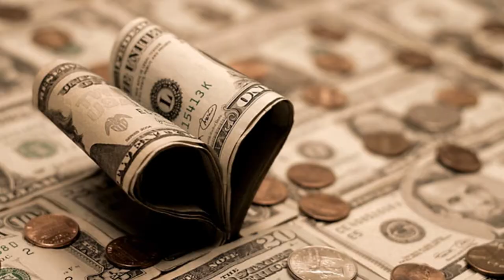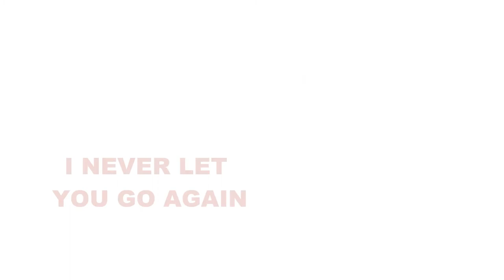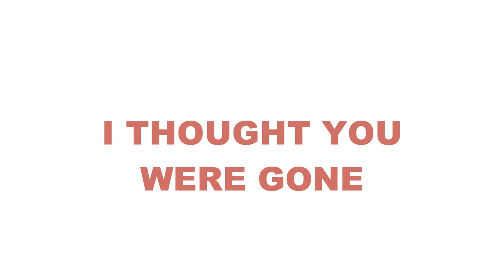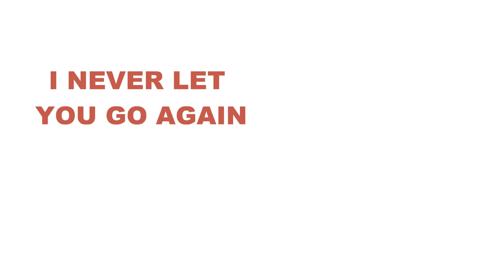Bizzle ft Bumps INF - Never Let You Go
Never Let You Go. Great song by talented rappers, Bizzle & Bumps Infinite. This is just one of the many blazing tracks on Bizzle's mixtape [ The Messenger 3 ]